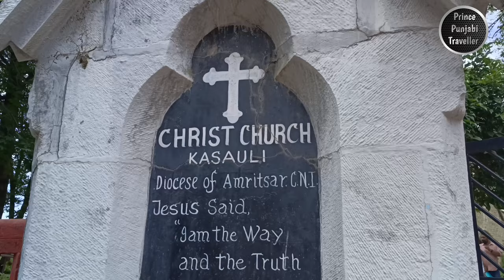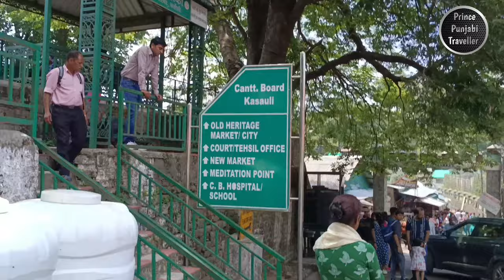[Vlog-2] Kasauli | Himachal Pradesh | Prince Punjabi Traveller 🧳 🌸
Kasauli is a charming hill station nestled in the beautiful state of Himachal Pradesh, India. Known for its tranquil atmosphere and picturesque surroundings, Kasauli offers a serene getaway for nature lovers and those seeking a break from the hustle and bustle of city life.

The town is situated at an elevation of approximately 1,900 meters (6,200 feet) above sea level, offering breathtaking panoramic views of the surrounding Himalayan ranges and lush green valleys. With its pleasant climate throughout the year, Kasauli is a popular destination for both domestic and international tourists.

Apart from the well-known attractions like the Gilbert Trail, Manki Point, and Tumble Trail, Kasauli has much more to offer. The town is dotted with colonial-era buildings and quaint houses, reflecting its rich history and British influence. Strolling through the narrow lanes, you can explore the architectural beauty of structures like Christ Church, Baptist Church, and Kasauli Club, which add to the town's old-world charm.

Nature enthusiasts can indulge in leisurely walks along the serene tree-lined paths, enjoying the cool mountain breeze and the melodious chirping of birds. Kasauli is blessed with abundant flora and fauna, making it an ideal destination for birdwatching and wildlife enthusiasts. The Kasauli Brewery, one of the oldest distilleries in Asia, is also worth a visit for those interested in the town's history and local spirits.

For panoramic views of the surrounding landscapes, you can head to the Monkey Point, which is the highest point in Kasauli. From here, you can soak in breathtaking vistas of the snow-capped peaks and the vast expanse of the plains below. The Sunset Point is another popular spot where you can witness the sky ablaze with vibrant hues as the sun bids adieu for the day.

Kasauli offers a wide range of culinary delights, ranging from local Himachali cuisine to popular North Indian and international dishes. Don't forget to savor the traditional "sidu" and "madra" preparations, which are local specialties.

Overall, Kasauli is a serene hill station that offers a perfect blend of natural beauty, tranquility, and colonial charm. Whether you're seeking a peaceful retreat or an adventure-filled vacation, Kasauli will leave you enchanted with its idyllic setting and warm hospitality.